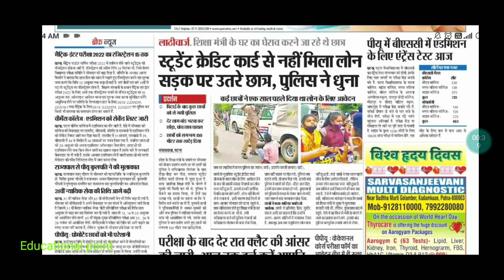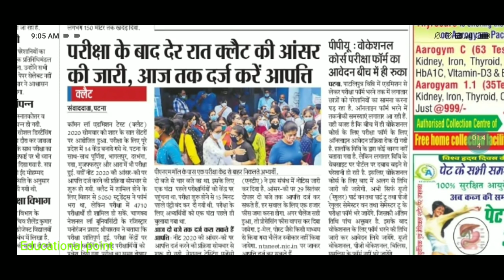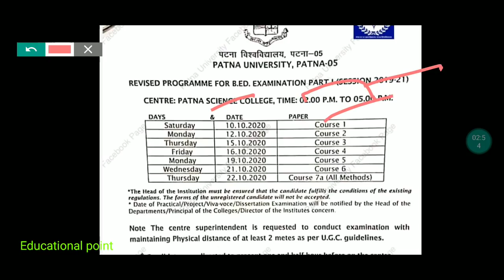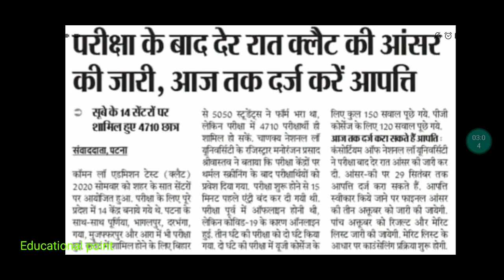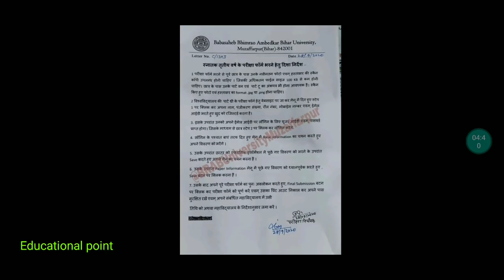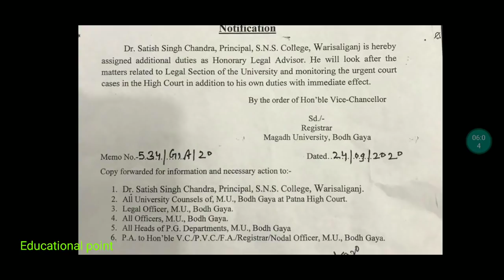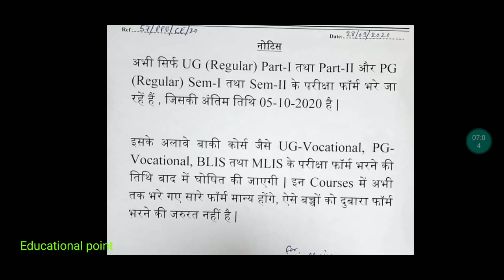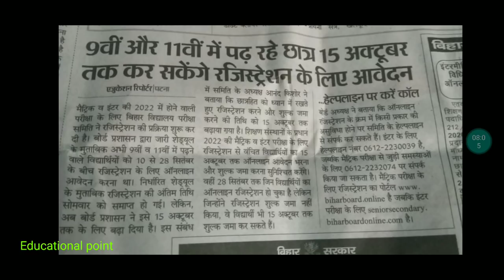29 September Bihar All University Morning News Update 2020|Purnea,Vksu,Patna,Bihar,News,Admission,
29 September Bihar All University Morning News Update 2020|Purnea,Vksu,Patna,Bihar,News,Admission,

patliputra university part 2 exam date
bihar university
all news
bihar_board_Exam_form_class 12th
bihar_board_Exam_form_Class 10th
tmbuugadmission 2020
tmbupart1 admissiondate2020
bihar b.ed entrance exam 2020 latest
news

मैंने अपने वीडियो बनाने के लिए उपयोग करता हू 👇
My Mic

b. ed entrance exam 2020 in biha
 Patna Patna district Gaya district  Bhagalpur Bhagalpur district Muzaffarpur district  Purnia district Darbhanga Darbhanga district  Bihar Sharif Nalanda district  Arrah Bhojpur district City Begusarai Begusarai district  Katihar Katihar district Munger district Chhapra Saran district  Danapur Patna district  Saharsa Saharsa  Sasaram Rohtas district  Hajipur Vaishali district  Siwan Siwan districtMotihari East Champaran district  Nawada West Champaran district Buxar district  Kishanganj district  Sitamarhi district Jamalpur Munger district City Jehanabad district Aurangabad district
patliputra university latest
2020
patliputra university admission 2020
magadh university
2020
purnia university part 1 exam date 2020
magadh university exam
magadh university news
ppu news today
patliputra university
munger university
bed news
college update
bihar bed entrance exam 2020
ppu news
university news
magadh university
purnea university
vksu
ppu latest news
patna university